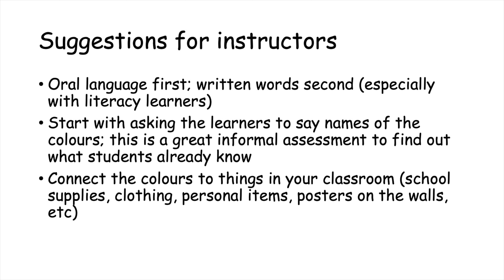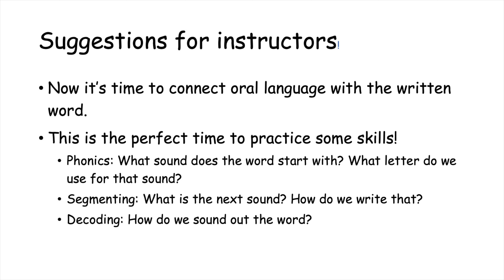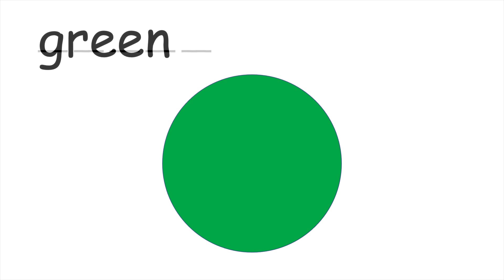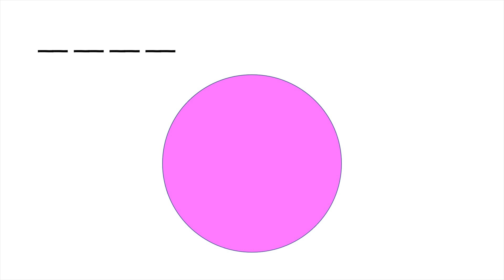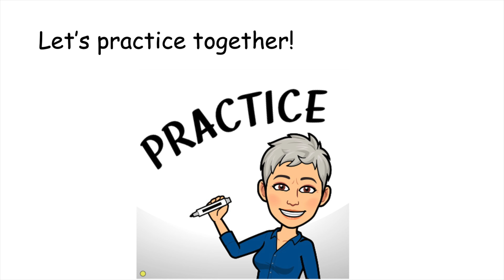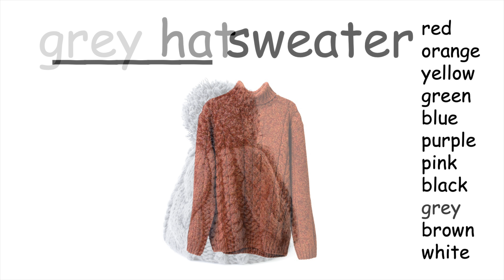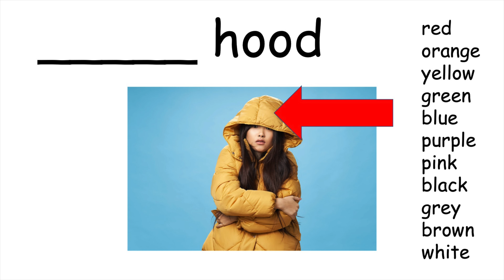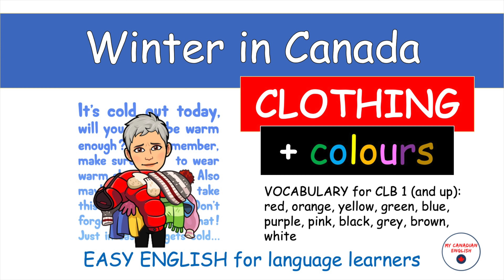Winter in Canada - Clothing + Colours (Foundational Learning)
Made specifically for beginner adult English language learners in Canada. This video includes a vocabulary list and suggestions for instructors.

Slides (use any way you like, just don’t sell them!)

This video is part of a series about WINTER IN CANADA:
• Clothing (November 11, 2021)
• Clothing + Colours (November 18, 2021)
• Winter Driving (November 21, 2021) – ALL LEVELS
• Clothing + I am/she is/he is wearing (November 25, 2021)
• Winter Fun! (December 2, 2021)
• Weather words (December 23, 2021)